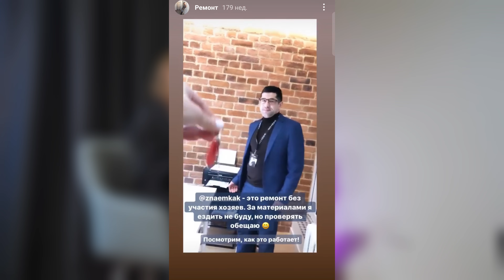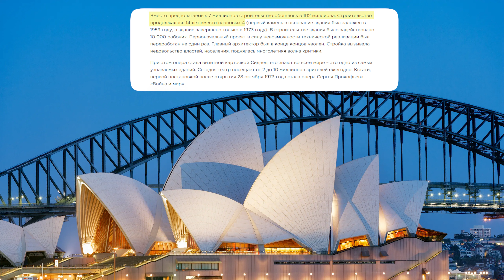У кого заказать ремонт под ключ? Как сделать ремонт без проблем? Интервью с Лилией Курамшиной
Что такое ремонт под ключ? - переходите на сайт, сделаем ремонт за 90 дней! Подробности на сайте

Всем привет! Вы на канале «Знаем как». Здесь всё о современном ремонте. Меня зовут Лилия Курамшина и я телеведущая, я блогер и здесь я, кстати говоря, не просто так. Я клиент компании «Знаем как». Работа заключается в следующем, я передаю ключи: Рустам, держите и забываю о том, что у меня делается ремонт: я вам доверяю. Рустам, привет! Лиля, добрый день! Очень рад вас видеть. Что такое ремонт под ключ? Мы просто решили, что рассказывать о себе самим нескромно, поэтому я пришла, чтобы задать вопросы Рустаму. Компании моей любимой и вашей любимой, точно, 4 года уже, если я не ошибаюсь, да? Что такое ремонт под ключ? В таком формате мы работаем 4 года. Но в ремонте, в целом, вы уже не один десяток лет даже. Я с 18 или с 19 лет в ремонте. То есть, чем мы занимались? Мы, в своё время, ну я лично штукатурил откосы, потолки, шпаклевал, красил. То есть, вообще, начало было такое. Потом мы занимались, вообще, общей отделочной работой квартир, коттеджей и через какое-то время мы пришли к натяжным потолкам. Что такое ремонт под ключ? Помните? Это был такой хайп в свое время. Мы делали всегда сложные проекты, нам интересно было, что-то такое значимое делать и мы… Ну, не то что значимое, ну красивое, интересное и сложное. У нас, один из принципов нашей организации решать сложные вопросы. Что такое ремонт под ключ? Поэтому мы делали сложные потолки и Талгату Таджуддину и в World Class’е. Там у нас световые потолки, прям, светящиеся панели. Проектов было очень много интересных сложных, но в один прекрасный день захотелось сменить деятельность, где мы разбираемся, в чём есть боль, вообще, рынка. И поняли, что отделочные работы, вообще, интерьеры - это сплошная боль для людей. Что такое ремонт под ключ? И работая в потолках, были такие случаи, что мы заключали договор, брали аванс, делали черновые работы и на финальный этап, на натяжку потолков мы приходили через год, через полтора года. Профиля делаются, когда уже процесс пред чистовой, на самом деле. Было конечно и полгода, но, вообще, проблема такая была на рынке.

Тайм-коды для вашего удобства:
0:00 Что такое ремонт под ключ?
1:11 Как появилась компания «Знаем как»?
4:31 Конечная стоимость ремонта. Как ее соблюсти?
7:59 В каких стилях работает «Знаем как»?
8:39 Кто клиенты компании?
9:34 Что включает в себя ремонт под ключ от «Знаем как»?
14:40 Как учесть все пожелания заказчика?
16:36 Дальнейшее развитие компании
17:40 Какие дома строит «Знаем как» под заказ?
19:26 Главная цель компании «Знаем как»